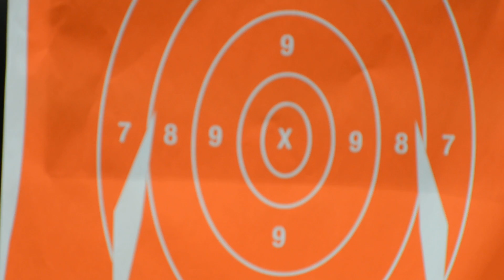First Rounds with New XDS 9mm 3.3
Shooting Range practice with new XDS.